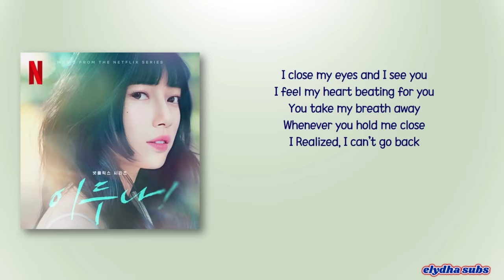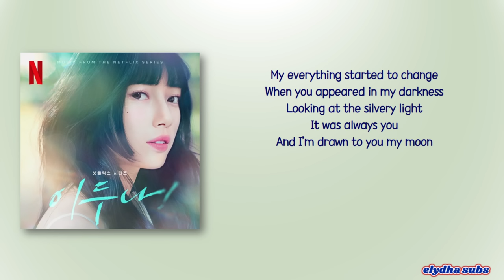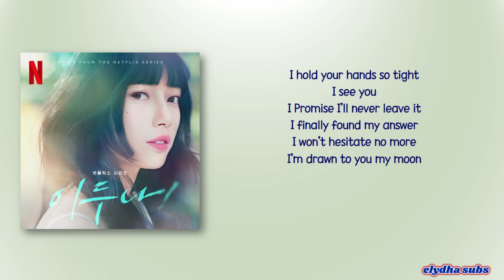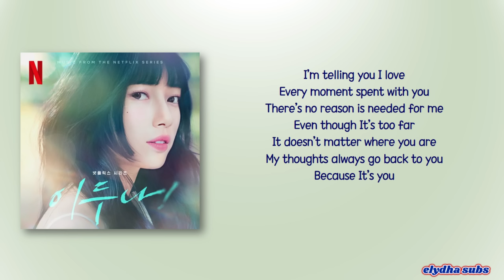Seori - Full Moon [Doona! OST] [Rom|Eng Lyric]